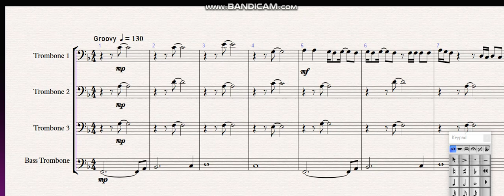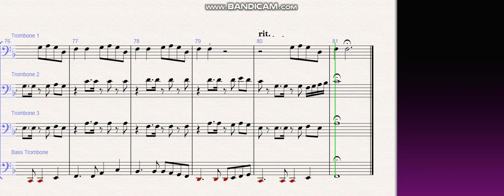Shotgun by George Ezra for Trombone Quartet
An arrangement of George Ezra's song Shotgun for four trombones.